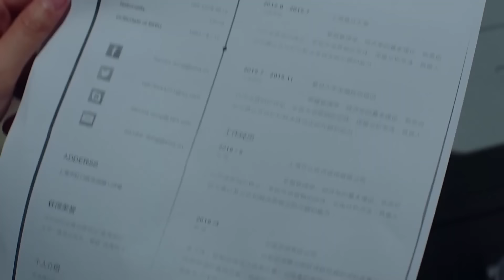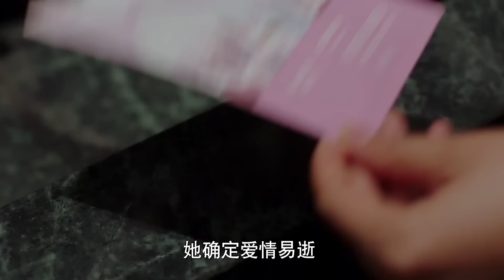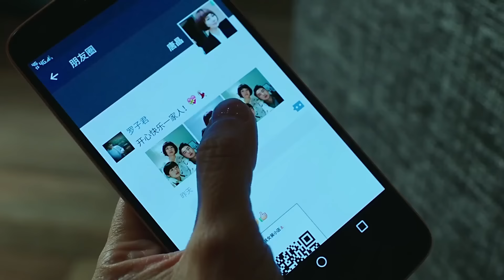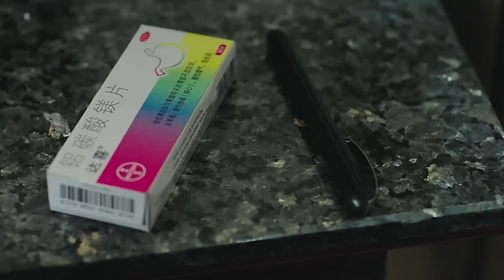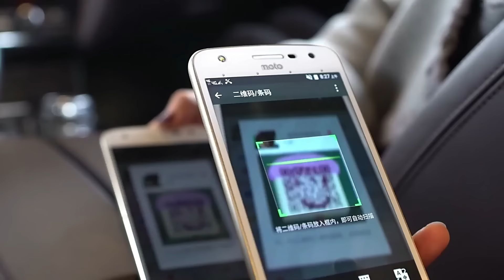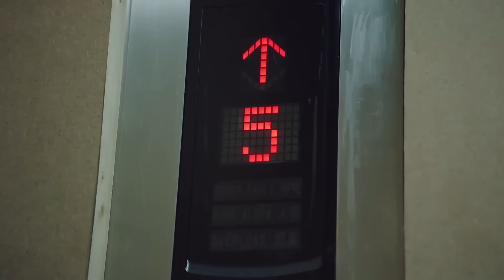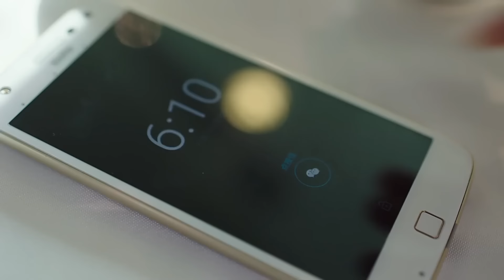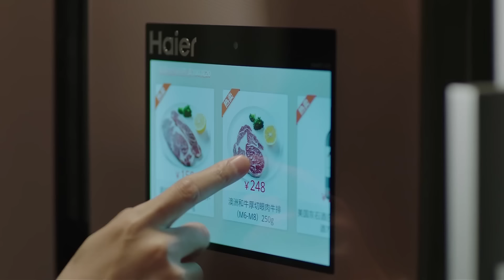【Full Movie】原配和丈夫請小三吃飯，談笑風生，原配跟不知道自己即將被拋棄，這狗男女太猖獗！✨ 中国电视剧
WDQBS